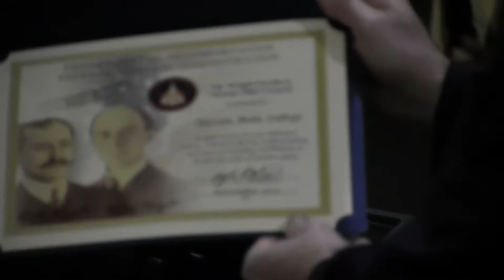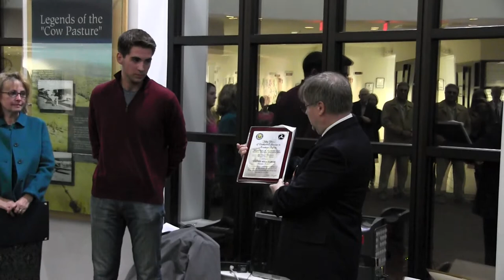Steve Zaboji FAA Master Pilot Award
Presented posthumously to Steve's son, Chris, and Steve's  wife and family.  To Steve, a great pilot.   Skyline Soaring Club members will always remember you as a great tow pilot, instructor, pilot and friend to all. Fly with the angels.